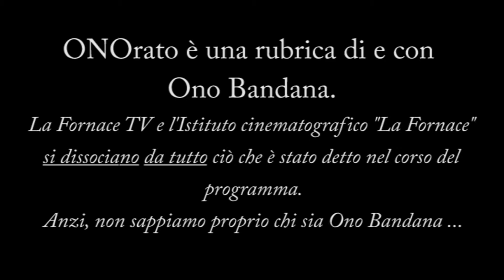ONOrato - Puntata del 28 dicembre 2020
Lunedì 28 dicembre 2020 - Da casa di Ono Bandana, Spinea (VE)
Oggi parole in libertà su:
- Ce l'avrò fatta?